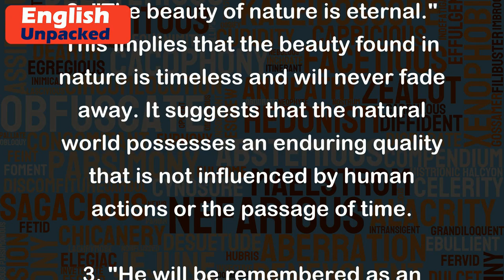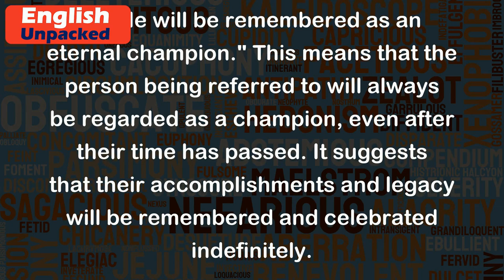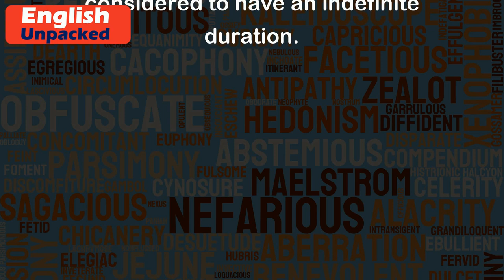Eternal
"Eternal" is an adjective that describes something that is everlasting, without an end or beginning, or that exists for an infinite amount of time. It is often used to describe things that are timeless, unchanging, or perpetual.
Here are a few examples to help illustrate the meaning of "eternal":
1. "Love is eternal." This means that love is a feeling or emotion that lasts forever, transcending time and remaining constant. It suggests that love is enduring and unchanging, not limited to a specific period or moment.
2. "The beauty of nature is eternal." This implies that the beauty found in nature is timeless and will never fade away. It suggests that the natural world possesses an enduring quality that is not influenced by human actions or the passage of time.
3. "He will be remembered as an eternal champion." This means that the person being referred to will always be regarded as a champion, even after their time has passed. It suggests that their accomplishments and legacy will be remembered and celebrated indefinitely.
4. "The concept of good versus evil is an eternal theme in literature." This suggests that the conflict between good and evil is a recurring and everlasting motif in literature. It implies that this theme has been explored throughout history and continues to be relevant in storytelling.
5. "Time seems to stand still in that eternal moment." This means that in a particular moment, time appears to cease or slow down, creating a sense of timelessness. It suggests that the experience is so significant or profound that it feels like it will last forever.
In summary, "eternal" describes something that is everlasting, timeless, and unchanging. It can be used to refer to concepts, emotions, qualities, or experiences that are considered to have an indefinite duration.